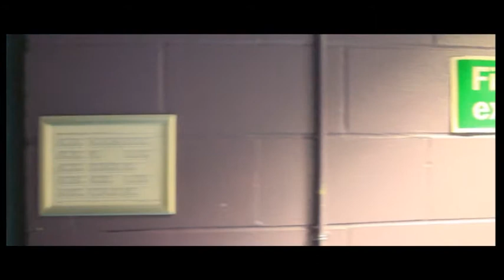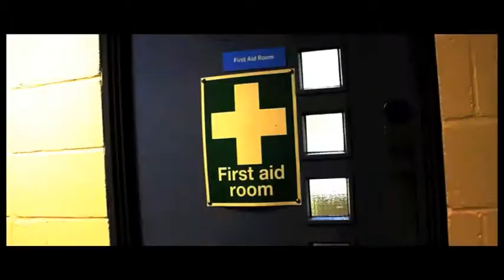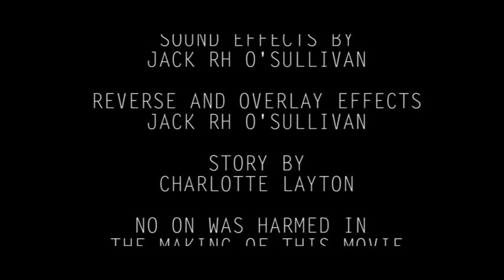The Unseen - Jack O'Sullivan Edition